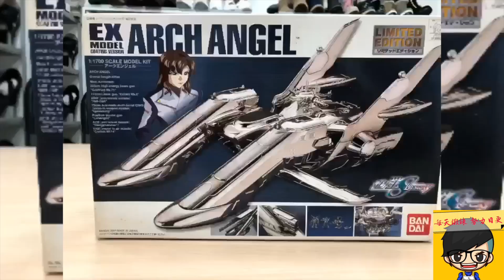[老威模型] 怨念機 平常看不到的 EX 系列 1/1700 電鍍 大天使 Ｚ鋼彈 阿加瑪 中秋節快樂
[老威模型]  怨念機 平常看不到的  EX 系列 電鍍 大天使 阿加瑪

模型日更看老威 每月抽獎抽到你